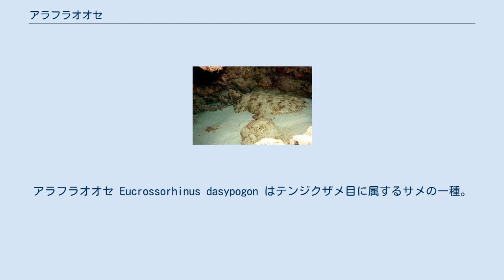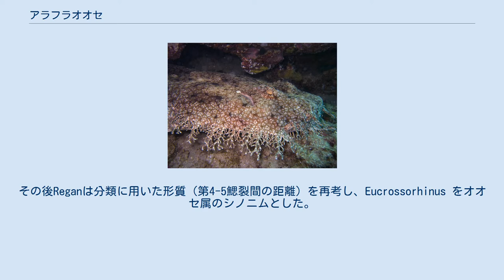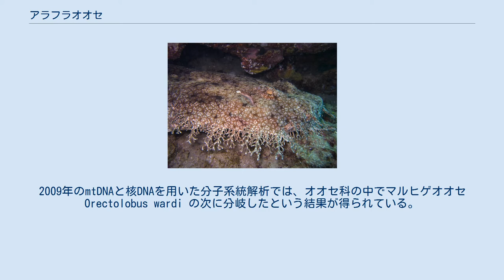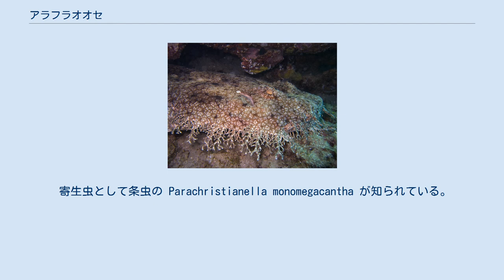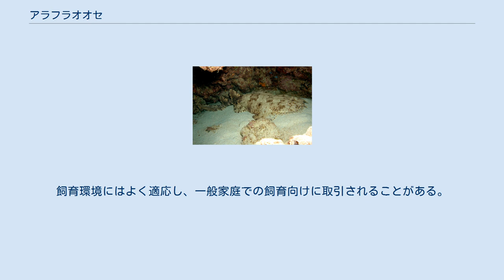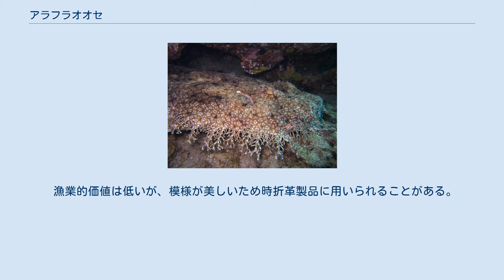アラフラオオセ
アラフラオオセ Eucrossorhinus dasypogon はテンジクザメ目に属するサメの一種。
アラフラオオセ属 Eucrossorhinus は単型である。
オーストラリア北部からニューギニア島の浅いサンゴ礁に生息し、1.8mに達する。
体は平たく、頭部に多数の皮弁があることが特徴である。
体色は複雑で、サンゴ礁における保護色となっている。
 日中は不活発で、通りがかった魚を捕食したり、尾鰭を疑似餌として用いて獲物をおびき寄せたりする。
夜間は活動的に餌を探す。
無胎盤性の胎生。
接近した人を攻撃した例が報告されている。
IUCNは保全状況を準絶滅危惧としている。
 1867年、Archives Néerlandaises des Sciences Exactes et Naturelles において、オランダの魚類学者ピーター・ブリーカーにより、ワイゲオ島とアルー諸島から得られた2個体の標本に基いて記載された。
種小名 dasypogon はギリシャ語の dasys（毛深い）・pogon（髭）に由来し、現在はオオセ属のシノニムとされている Crossorhinus 属に含められた。
1908年、Charles Tate Reganはギリシャ語のeu（真の）・krossoi（房）・rhinos（鼻）に由来する新属 Eucrossorhinus を立てて本種を含めた。
その後Reganは分類に用いた形質（第4-5鰓裂間の距離）を再考し、Eucrossorhinus をオオセ属のシノニムとした。
現在でもどちらの学名をとるかは共通した見解がない。
 形態系統解析でははっきりした結論は出なかったが、オオセ科の中では派生的な位置にあるようだという結果が得られた。
2009年のmtDNAと核DNAを用いた分子系統解析では、オオセ科の中でマルヒゲオオセ Orectolobus wardi の次に分岐したという結果が得られている。
分子時計では、この分岐は1100-600万年前だと示され、現在の分布域にサンゴ礁の形成が始まった時代と一致する。
 頭部を取り巻く皮弁によって容易に識別できる。
 体は幅広く縦扁する。
頭部は長さより幅が大きく、その縁には分岐した皮弁の列が吻端から胸鰭の付け根までほぼ連続的に走る。
顎の下にも同じような皮弁がある。
鼻孔には長く分岐した髭を持ち、鼻孔を取り巻く溝は口へとつながっている。
眼の上にのみ疣状の突起があり、眼の後方には大きな噴水孔がある。
大きな口は眼の前方、ほぼ吻端に位置する。
唇褶は口角から下顎の中央まで伸びる。
上顎の歯列は23–26、下顎は19。
各歯は1本の細く尖った尖頭を持つ。
上顎の中央3本、下顎の中央2本の歯は特に長く、牙状になる。
鰓裂は5対で短い。
 胸鰭と腹鰭は大きく丸い。
背鰭の基部は短く、かなり高さが高い。
第一背鰭は第二背鰭より少し大きく、腹鰭の基部の後半1/4あたりから起始する。
腹鰭の後ろで体は急速に先細りになり、短い尾柄に続く。
臀鰭は第二背鰭の中間あたりから起始し、その半分以下のサイズである。
尾鰭は短く、下葉はない。
上葉の先端腹側には強い欠刻がある。
背面の体色はモザイク状で、灰色から黄褐色の背景に無数の細かい暗色の斑点や線が散らばる。
黒い帯が見られる場合もある。
この模様は尾や胸鰭の腹側、腹鰭の縁まで続く。
それ以外の腹部は白い。
最大で1.8m程度になる。
古い記録には3.7mというものもあるが、これは何らかの誤りだと考えられる。
 オーストラリア北部ではニンガルー・リーフからバンダバーグまでの大陸棚に生息する。
ニューギニアのワイゲオ島やアルー諸島にも生息する。
マレーシアからも記録があるが、これは正式に確認されていない。
底生魚で、潮間帯から深度50mまでで見られ、おそらくサンゴ礁特異的に生息する。
生息地では頻繁に目撃され、岩の間や正面、サンゴの上などでよく見られる。
 日中は不活発で、サンゴの影などで休む。
 オオセ類の中で最も特殊化の進んだ種だと考えられており、近縁種より泳ぎは不得意だが、華やかな体色と複雑な皮弁により強力な保護色を獲得している。
単独性で、日中は動かずに洞窟内や岩棚の影に尾を巻いて横たわっている。
個々の個体の行動圏は狭く、同じ休息場所を何度も利用する。
夜間は活発になり、泳ぎまわって獲物を探す。
 硬骨魚・軟骨魚・甲殻類・頭足類を食べる。
大きな口で大型の獲物を丸呑みすることができ、1.3mの個体が1.0mのイ...